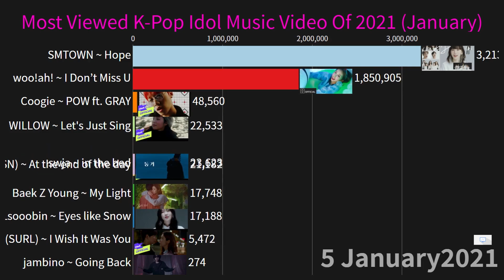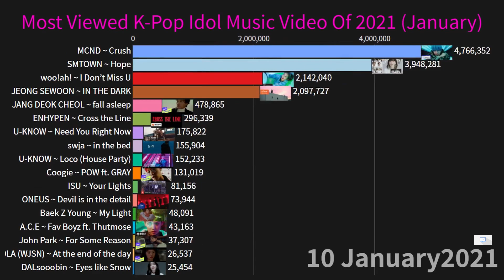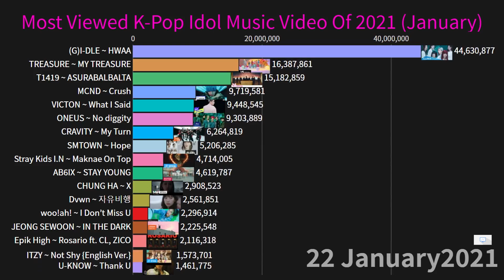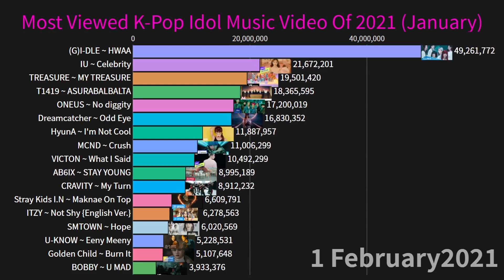Most Viewed K-Pop Music Video Of 2021 (Top 17/January Update)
Top 17 K-Pop Idol Most Viewed Music Video Of 2021 So Far!
Timeline: 1 January to 2 February 2021